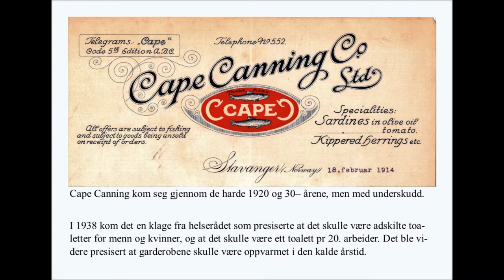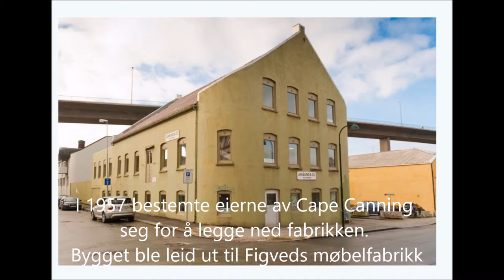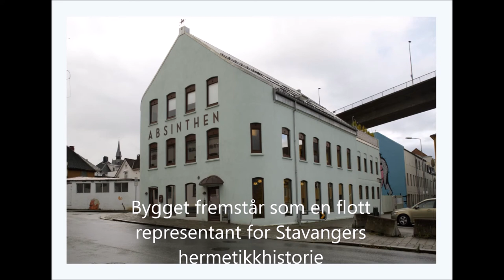Cape 2.0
Fra Norsk hermetikkmuseums utstilling "Hermetikkbyen som forsvinner" som er lagd i tilknytning til Stavanger kommunes verneplan for tidligere hermetikkfabrikker.